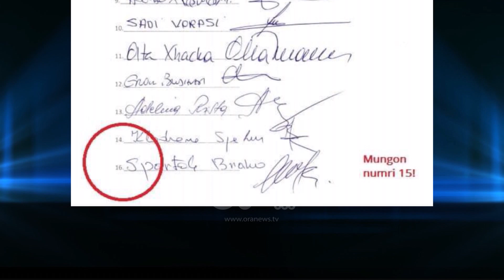Sokol Hazizaj: Kuvendi vetë i jashtëligjshëm, nuk mund të shkarkojë Presidentin Ilir Meta